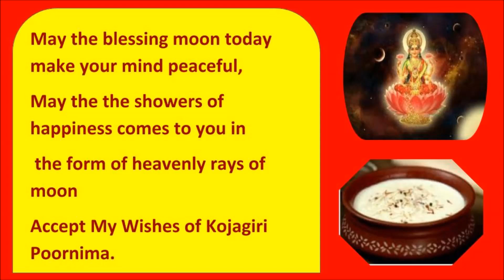Shubh Sharad purnima-Happy Sharad purnima status video-Happy Laxmi puja कोजागिरी पूर्णिमा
Sharad Purnima WhatsAppstatusकोजागिरी पूर्णिमा की शुभकामनाएं Kojagiri pornima wishes sp. 30 Oct.2020   purnima -Sharad Purnima WhatsApp status कोजागिरी पूर्णिमा की शुभकामनाएं -Kojagiri pornima (sharad purnima)wishes special whatsapp statusSharad purnima 2018 new whatsapp status
Sharad Purnima status 2020 30 october,  30 october 2020,Kojagiri Purnima Status
Sharad Purnima WhatsApp status in Hindi kojagiri Purnima ki hardik shubhkamnaye   WhatsApp videos  status   ,Kojagiri Purnima StatusSharad Purnima 2020WhatsApp Status | Sharad punam ki Raat whatsapp status | Sharad Purnima 2020
Sharad purnima special ,Sharad Purnima WhatsApp status in EnglishSharad purnima whatsapp status 2020| Sharad purnima 46 sec whatsapp status 2020
Kojagari2020-Sharad purnima , Sri.krishna Rasalila & Lakshmi puja Bengal - 30 October 2020 ,Friday.

sharad purnima kitni tarikh ko hai,  30 october 2020
sharad purnima wishes,30 oct.

सुख समृद्धि के लिए शरद पूर्णिमा